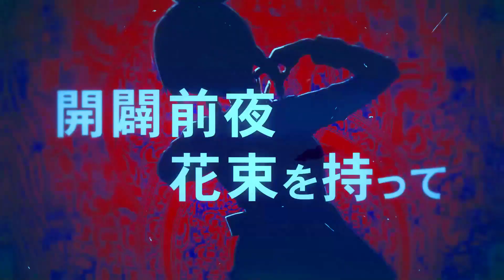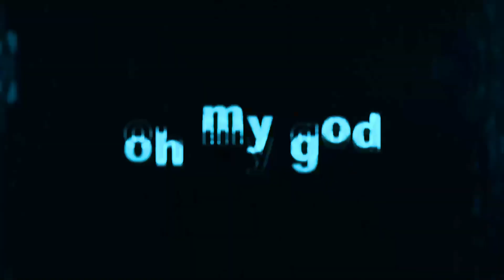サフラン / kimonoちゃん (cover.Turk._.ターク）【歌ってみた】【倭国】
やっぱりkimonoちゃんの曲は心に響きますねぇ。最高です///
本家様 [kimonoちゃん/@kimonotyan ]

◆kimonoちゃんのサブチャンネル
他のkimonoちゃんの曲[歌ってみた]もぜひもう一度見てください！！